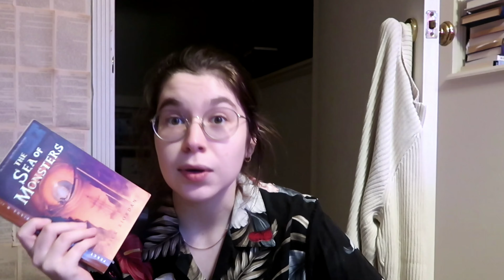Percy Jackson Reading Vlog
Let me know what other reading vlogs you would like to see!!

if you are reading this I LUV YOU, and never take me to Mcdonalds...